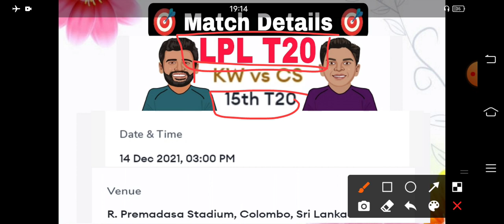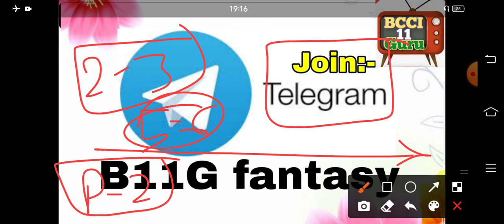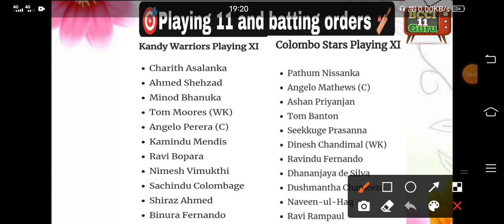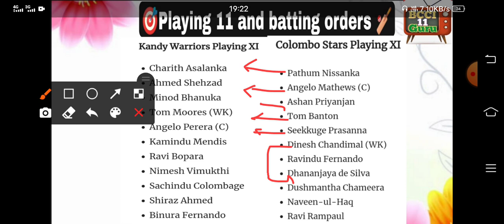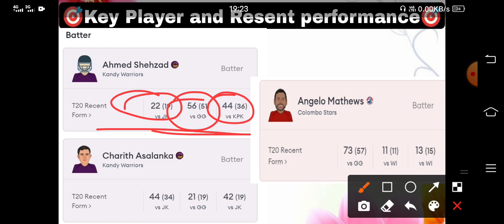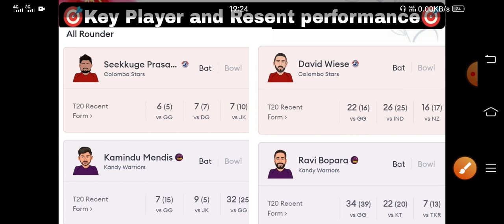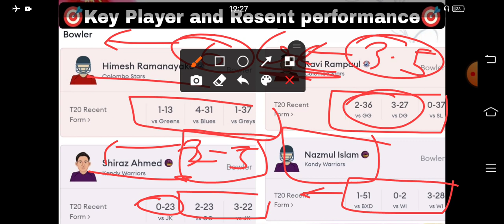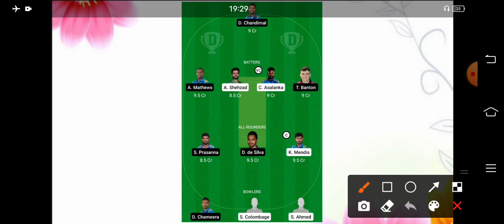KW vs CS Dream 11 prediction , cs vs kw dream 11 team , kw vs cs dream 11 team , kw vs cs , cs vs kw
1. This analysis is based on my Understanding, knowledge and instinct .While selecting your team, consider the points mentioned and make your own decision.

3. This game involves an element of financial risk and may be addictive. Please play responsibly and at your own risk

The 15th match of the Lanka Premier League 2021 will take place between Kandy Warriors (KW) and Colombo Stars (CS). Both sides will lock horns for this clash on December 14 2021, at the R Premadasa Stadium, Colombo, Sri Lanka. The game will kickstart from 3:00 PM (Local Time) – 3:00 PM (IST) onwards and will be broadcasted on Sony Sports Network alongside live streaming on the SonyLiv app in India.

Let’s look at our fantasy 11 predictions for this clash and here are the top picks for KW vs CS.

Match Details
Venue: R Premadasa Stadium, Colombo
Squads

Kandy Warriors Full Squad

Colombo Stars Full Squad

Probable Playing XIs

Kandy Warriors Playing XI

Charith Asalanka
Ahmed Shehzad
Minod Bhanuka
Tom Moores (WK)
Kamindu Mendis
Ravi Bopara
Nimesh Vimukthi
Sachindu Colombage
Shiraz Ahmed
Binura Fernando

Colombo Stars Playing XI

Pathum Nissanka
Ashan Priyanjan
Tom Banton
Seekkuge Prasanna
Dinesh Chandimal (WK)
Ravindu Fernando
Dhananjaya de Silva
Dushmantha Chameera
Naveen-ul-Haq
Ravi Rampaul

your search 🔎

KW VS CS Match Preview
KW VS CS Match Details
KW VS CS Pitch Report
KW VS CS Weather Report
KW VS CS Injury Report
KW VS CS Full Squad
KW VS CS Probable Playing 11
KW VS CS Players stats
KW VS CS Must Picks
KW VS CS Dream 11 Prediction Team for SL
KW VS CS Dream 11 Prediction Team for GL